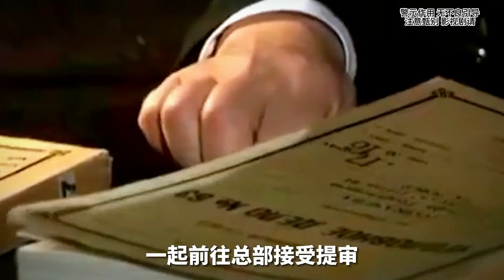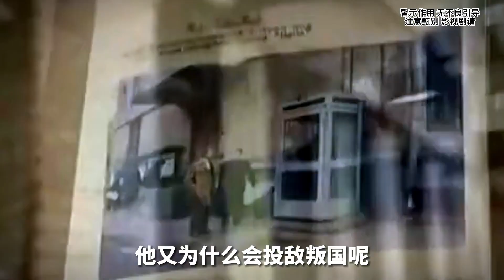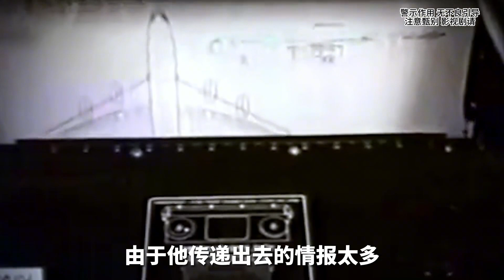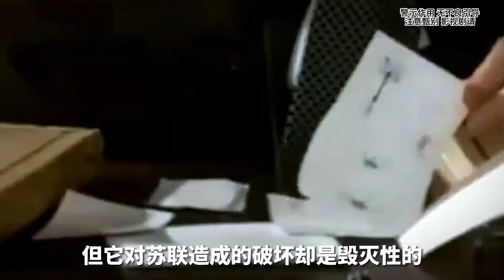1985年蘇聯特工行動現場錄像,工程師竊取機密,看克格勃如何捉內鬼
1985年蘇聯特工行動現場錄像,工程師竊取機密,看克格勃如何捉內鬼